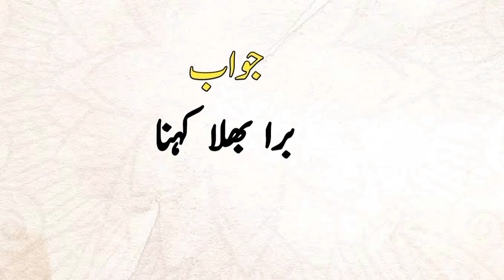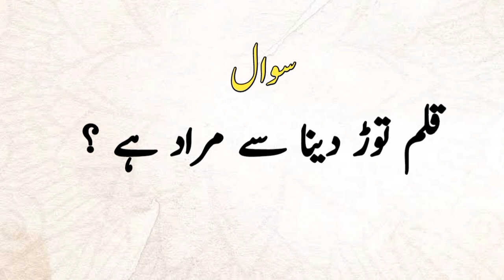Dilchasp Islamic Question Answer | Islamic Sawal Jawab | Amazing Islami Paheliyan |Best Urdu Quiz|VM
The "Knowledge.Channel Islamic Question Channel" likely pertains to a platform or channel where individuals can ask questions related to Islam, such as inquiries about religious practices, beliefs, history, or interpretations. It might serve as a forum for discussion, education, and clarification within the Islamic community.

Islami question answer
question answer
islami Sawal Jawab
Sawal Jawab
Islamic Quiz
islamic paheli
islamic Paheliyan
Urdu Paheliyan
islamic knowledge
islamic information
islamic maloomat
Islamic knowledge in Urdu
Islamic important question
Islamic question answer
Urdu quiz
Top islamic questions
Qurani sawalat
Islamic Questions
islamic sawalaat
islamic quiz
Deen Islam
urdu paheliyan
paheliyan in Urdu
General Knowledge
Knowledge Quiz
quran quiz
islam quiz
namaz ki fazilat
viral videos
Hadees sharif
Hadith
islami paheliyan
riddles
urdu riddles
facts in urdu
urdu paheliyan
islamic videos
new islamic sawalat
riddles in hindi
Islamic Quiz